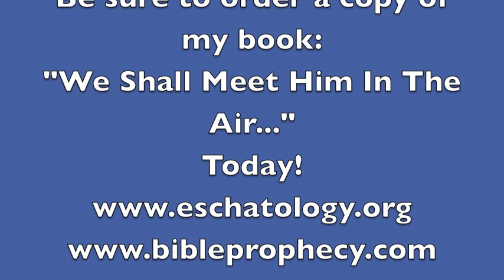The Eschatology of the Parables #48: Matthew 25 & Matthew 16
Orthodox Christianity insists that Matthew 25:31f predicts and "end of time", "end of human history" event. Yet, a comparison with Matthew 16:27-28 falsifies that claim and shows how badly "orthodox Christianity" has missed the story of eschatology! Take a look, like it, and pass it on! Great stuff here!